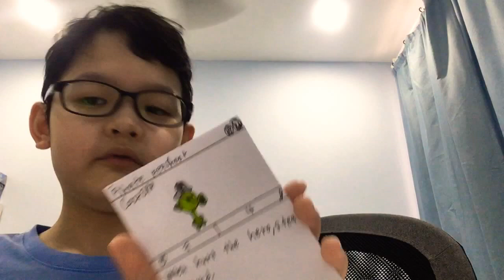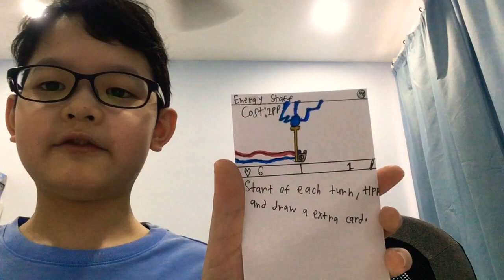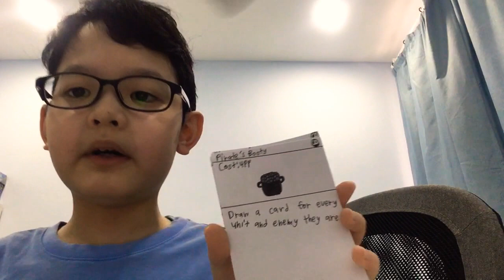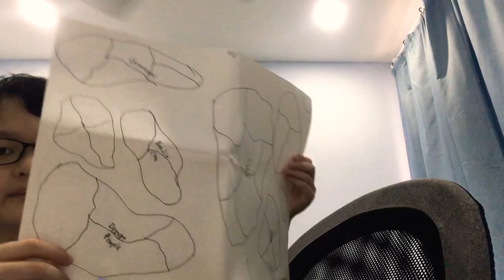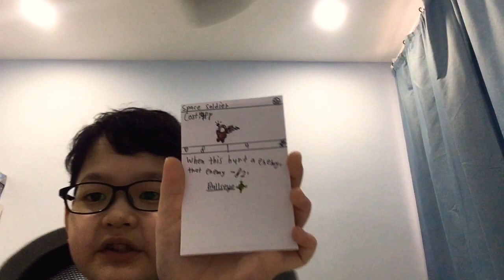Unboxing my old card game for content